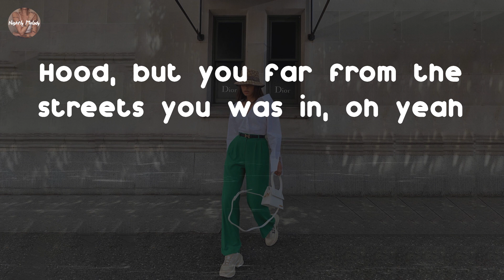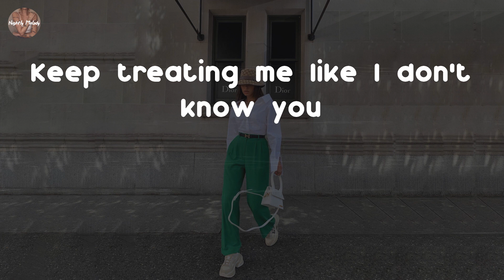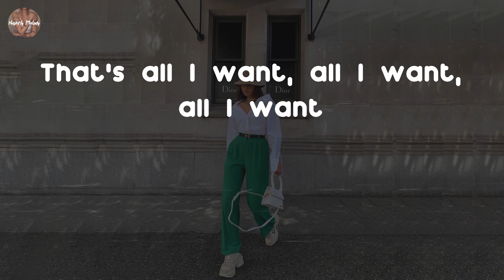Bryson Tiller - No Longer Friends (Lyric Video)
enjoy music with me!

No Longer Friends - Bryson Tiller lyrics:
Aight, aight, whatever, you doing too much
You doing too much
Ayy
Let's go back to the time when your nigga used to trip
'Bout the time we spent, girl, when we were just friends
It was all friendly on my end
Even though I look forward to seeing you again like, uh
When am I seeing you again?
Ayy, when are we speaking again?
Shit, you look good with that ink on your skin
Hood, but you far from the streets you was in, oh yeah
No he don't like it, call me up
He don't like it
This was the perfect timin'
Love you, I'm certain I can, yeah
Talkin' about you like a queen making
As if you even never even mattered
And you a bad bitch, you keep getting badder
This ain't the side nigga anthem
I been straight forward, he's going backwards
Relax, yo, just chill
I love you, I'm with you
I ain't with this nigga
You don't think I
My best friend, he's my brother
My brother
I don't think he's your brother
That's your blood?
Aight
Fuckin' that nigga, that's what it is
I'm fuckin' my brother, that's my brother
No, no, if y'all got the same mommy and daddy y'all can't fuck
You fuckin' him
You was on the verge of losing it
You was acting like you ain't want shit to do with her
I cut out the bullshit and kept it true with her
That's why the sexual tension is high when I'm in rooms with her
She really the shit, I don't be juicing her
I'm the shit too, that's why I'm so in tune with her
I feel like I'm sewn on ya
I feel like you grew on me
Have I grown on you?
Done frontin' like I don't want you
Keep treating me like I don't know you
Back and forth between me and all your niggas
You're busy tonight, that figures
Tonight you're staying in his city
And still I answer your call when he doesn't answer at all
But I want that too, that's all
I need the same in return, that's all
That's all
That's all I want, all I want, all I want
That's all I want, all I want, yeah
All I want (just a, just a little time)